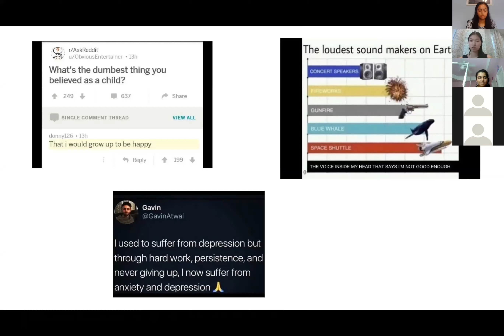The Impacts of AI on the Mental Health Crisis - Rebecca Chang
TEDxYouth@Crabapple Talk

You may have heard the statistic that the average high school student now has the same anxiety levels as an average psychiatric patient seventy years ago. The growing mental health crisis of rising numbers of depression, anxiety, and other conditions has made suicide the third highest cause of death in people ages 15-24. However, with the increase in artificial intelligence, we can further our understanding of these illnesses and potentially develop improved, more accessible treatment to those affected by mental illnesses.